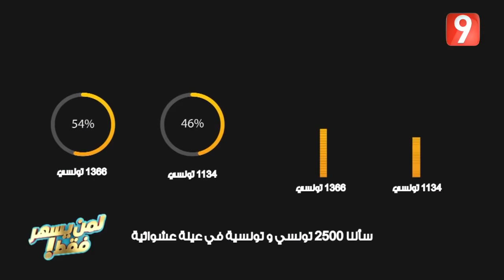لمن يسهر فقط - الحلقة 6 الجزء الثالث